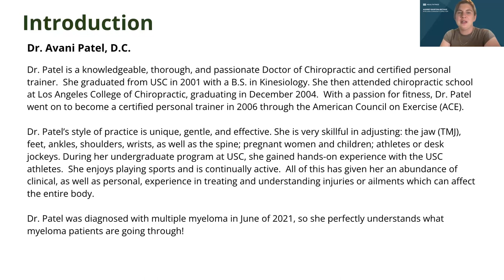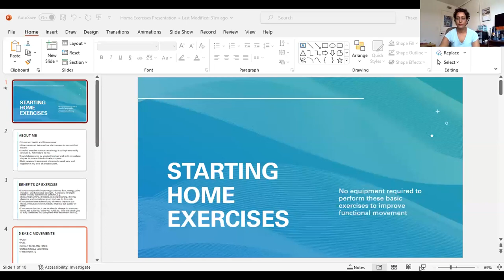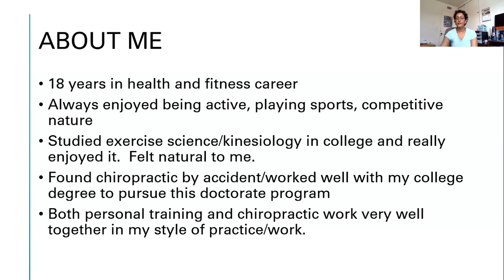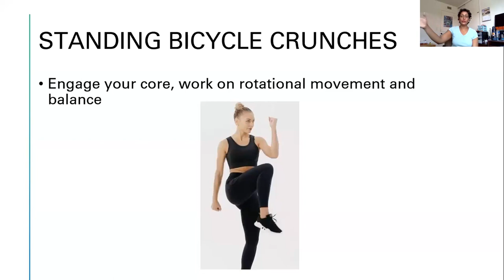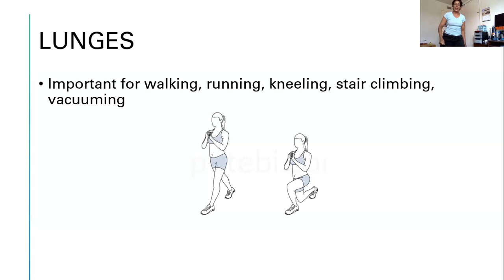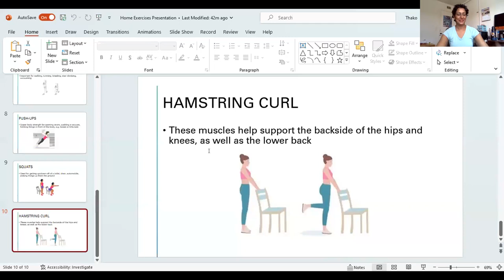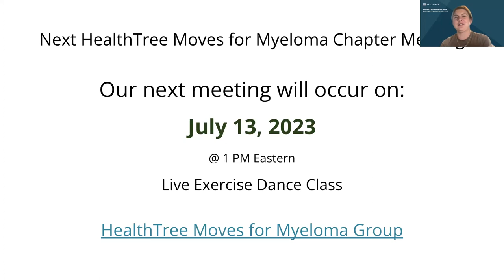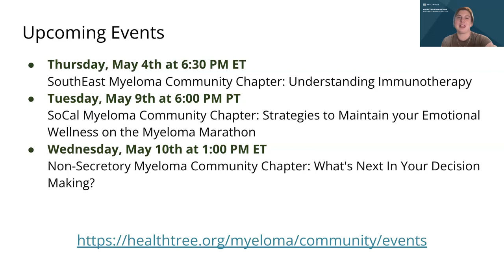Getting Fit and Keeping Bones Safe (Live Exercise Demo)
Recorded on May 3rd, 2023 as part of the HealthTree Moves for Myeloma Chapter in the Myeloma Community Program by HealthTree with Dr. Avani Patel, D.C.